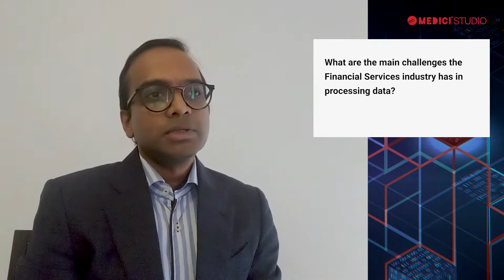What are the main challenges the Financial Services industry has in processing data?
Data Platforms in Financial Services - The NoSQL Edge.